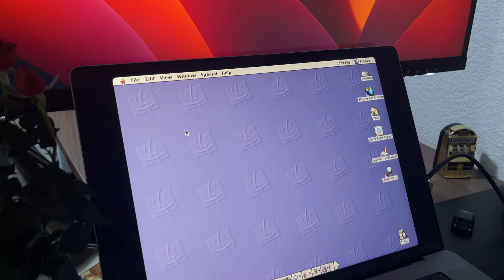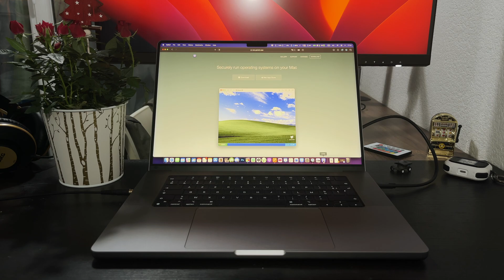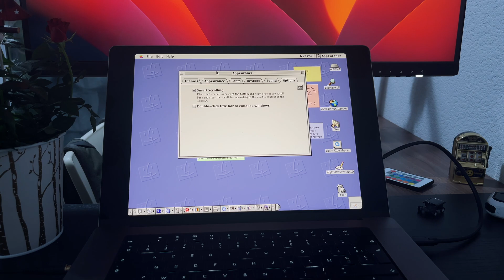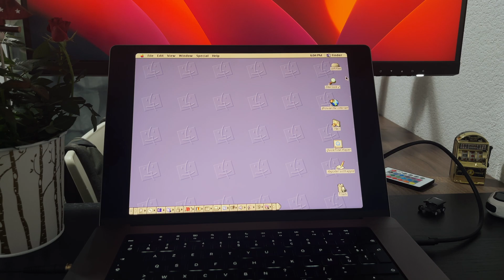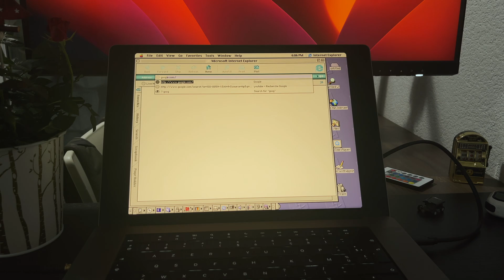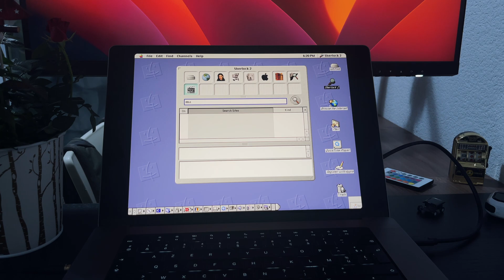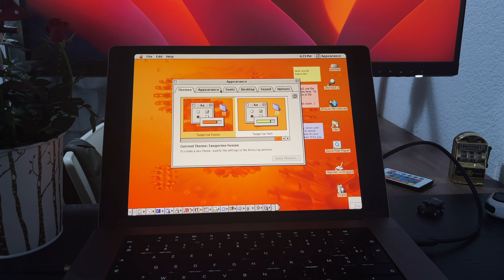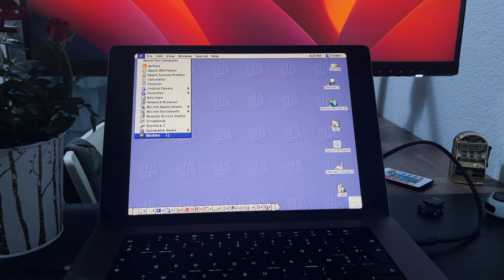I Installed MacOS 9 from 1999 on M1 Pro MacBook and Here's What Happened...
Mac OS 9 is the latest major release of Apple's classic Mac OS operating system which was then succeeded by Mac OS X and in 2016 by the modern macOS. Mac OS 9 was Introduced in 1999 and it was promoted by Apple as "The Best Internet Operating System Ever » More than 20 years later I decided to install this vintage Mac OS on my latest M1 Pro 16-inch MacBook to see how it performs and what corks and features Apple was selling to its customers in 1999.

In this video, I want to show you this classic macOS 9 and compare it with the latest macOS Ventura. All in all both systems are sharing the same DNA. I will also try to go to the internet to find out if it can be still used today.

Timecodes:
0:00 - Intro
1:13 - How to install UTM app
1:55 - Review
3:05 - Interface and design
5:03 - Sherlock 2
6:52 - Original MacOS 9 System Sounds
7:34 - End